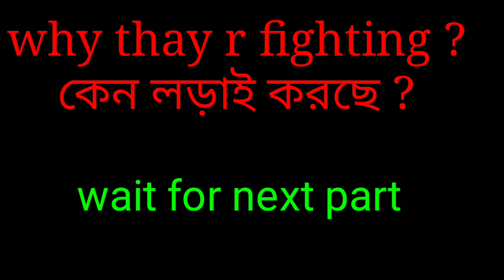Sholay to KGF chapter 1 |dipu and arijit | R.D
We are back again with a new style video name Sholay to KGF

For my other videos please type in your YouTube
"" Dipu Prasad vines"""

Thanking you